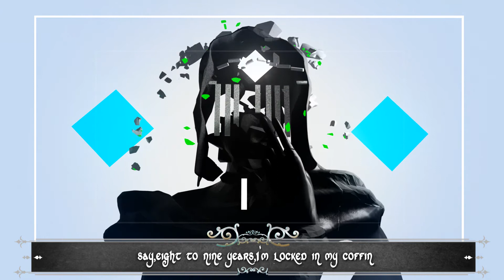TICK TOCK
I don't cre